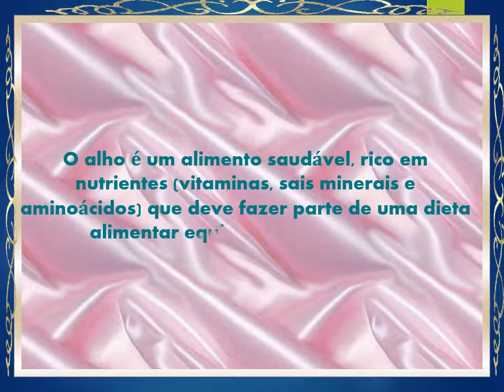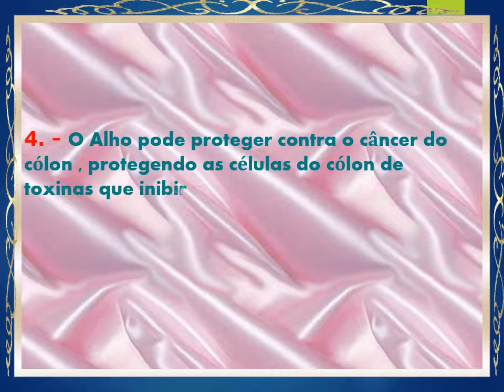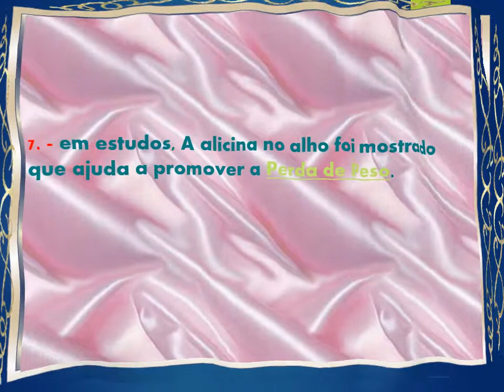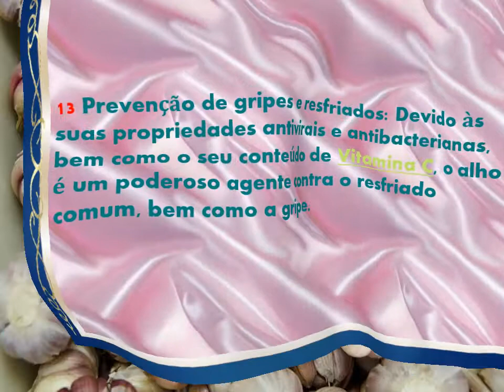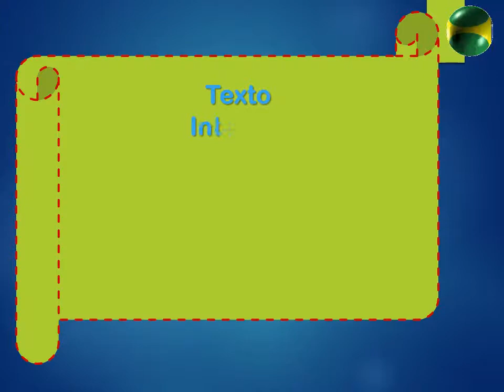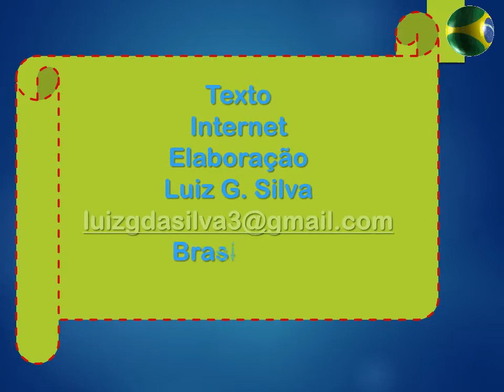OS 18 BENEFICIOS DO ALHO PARA SAUDE